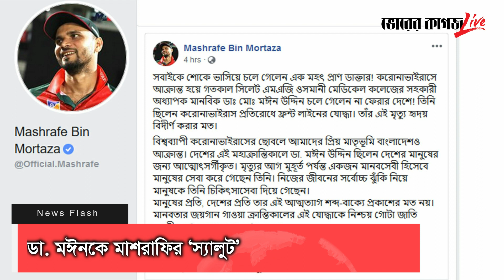News Flash 16.04.2020 4pm